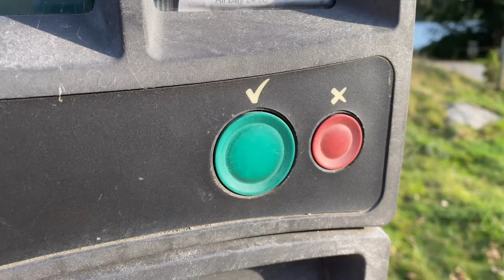Did We Find A Shipwreck? | Snorkelling Cornwall | Love Sundays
My 30 something birthday snorkel uncovered the Ben Asdale shipwreck.

DJI Mavic Mini
iPhone 11
Gimble / Stabalizer
Microphones:
Rode Video Micro
Saramonic Smart Mic
Tripod: Manfrotto Pixi
Phone grip: Ulanzi smartphone tripod grip
Time Lapse Counter

I make a weekly VLOG under the channel name of Love Sundays. I visit all my favourite places in Cornwall & Devon in the UK. They’re not so much tours but more like videos of beautiful locations with a bit of information thrown in.